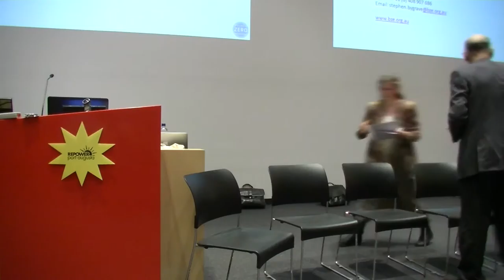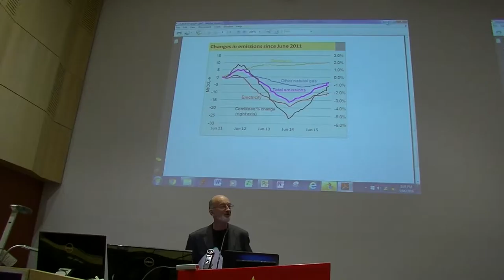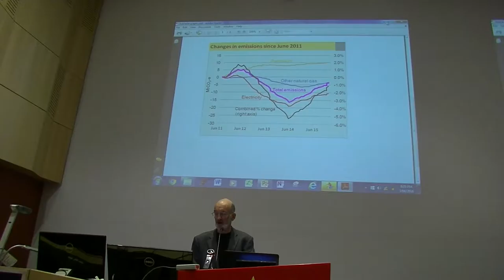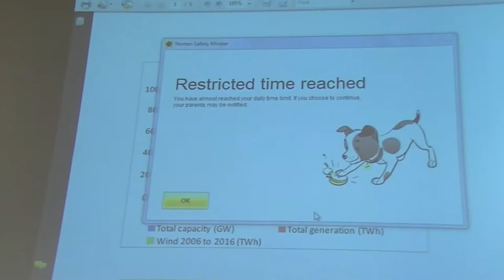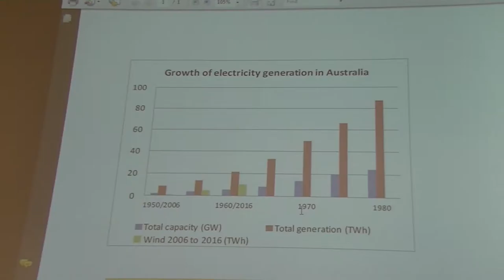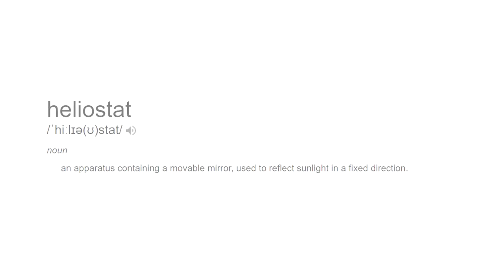Panel members presentations at the BZE Renewables Super Power Launch in Adelaide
The panelists speeches at the Adelaide launch of the Beyond Zero Emissions plan to make Australia a Renewables Super Power.

One of the best parts is talking about how many submarines worth of steel a Solar Thermal power plant is worth.

Recorded on the 3rd of June 2016 at UniSA.
Contact Phillippa Rowland ( @PhilippaRowland ) for more information.

Recorded by Michael Kubler ( @kublermdk )

One of the great stats explained by Darrin Spinks of Heliostats SA :
1 submarine = 4,500 tonnes of steel
100MW Solar PV = 6,000 tonnes steel
100MW CSP = 30,000 tonnes of steel for the heliostat field alone...

So transition to renewables could provide a significant boost to SA manufacturing economy if all components were locally made of SA steel from Whyalla.